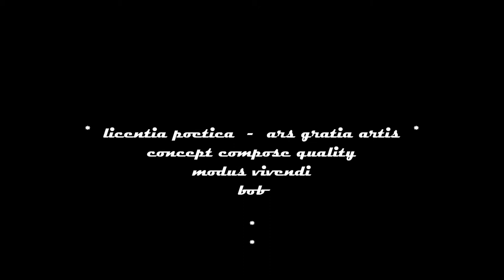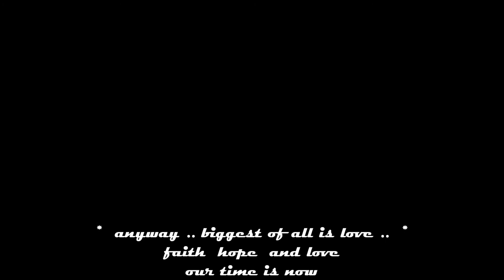dial m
autumn-leaves